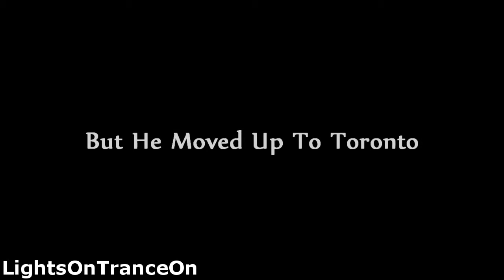Fabric - Ostrava Evolution With: ARNEJ | Trailer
Fabric Presents Evolution With ARNEJ

✪ DJs ✪
► ARNEJ /CAN/
► MARTIN GREDNER
► Sony Vega
► Markus Mai
► Vikinz

Vstupné/Entrance (16+):
 150 CZK předprodej/pre-sale (Subform od 25.9./from 25.9.)
 200 CZK na místě/on doors